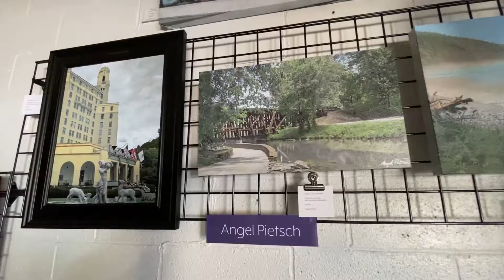Whittington Studios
Join John Faginkrantz on a tour of Whittington Gallery and Studios and demonstrates how he creates his Vapor Valley series.